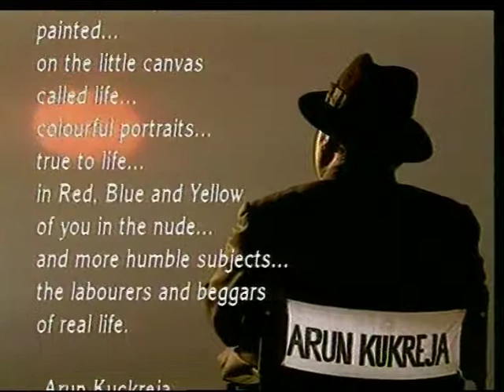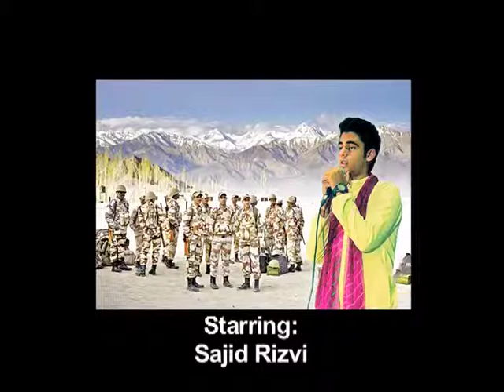Isme Rone Ki Kya Baat Hai